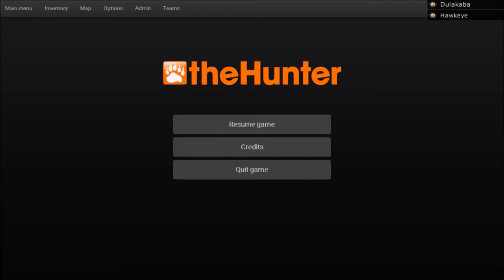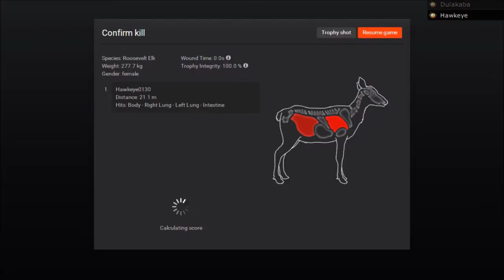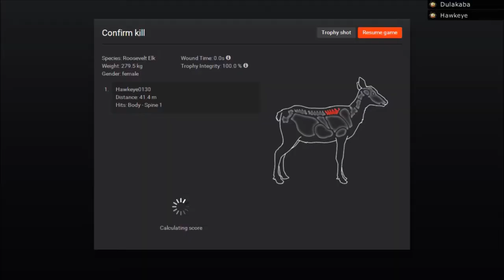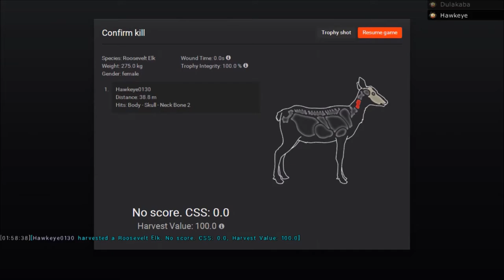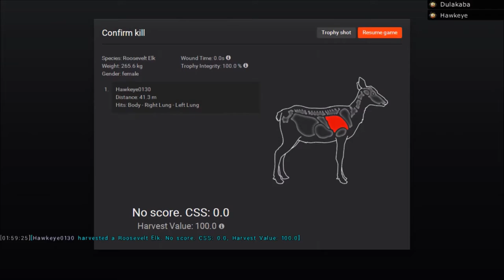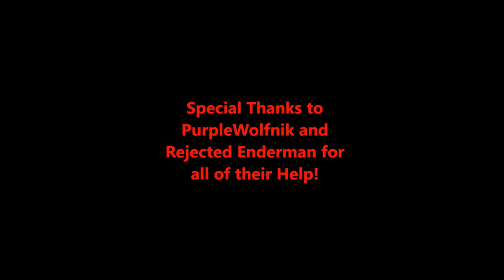The Scent Hound Missions: Roosevelt Elk in Redfeather Falls - theHunter (2016)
Hey Guys! I was just able to purchase one of the brand-new SCENT HOUNDS that was added to the hunter! Roscoe, the Wonder Hound is absolutely awesome!

In this episode, Dulakaba and I take Roscoe for his first hunt in the very first of the SCENT HOUND MISSIONS! These missions are as follows:

1. Harvest a Roosevelt Elk in Redfeather Falls (Bull or Cow)
2. Harvest a Moose in the Hemmeldal Map (Bull or Cow)
3. Harvest a Bison in Whiterime

Roscoe simply has to be present in the hunts to qualify. If all three missions are completed, I not only receive 3,000 in-game credits, but a trophy as well!

Will Roscoe and I be successful? Watch and see!